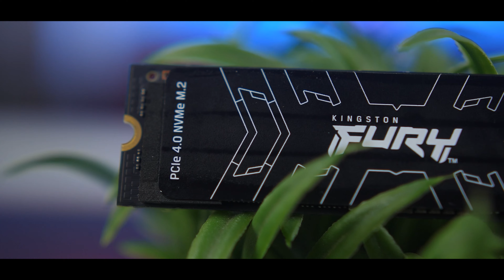$1700 TUF Gaming PC Build (12700K + RTX3060)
Full Build Video: Coming Soon
Part List Coming Soon